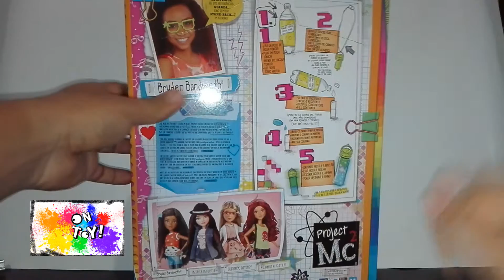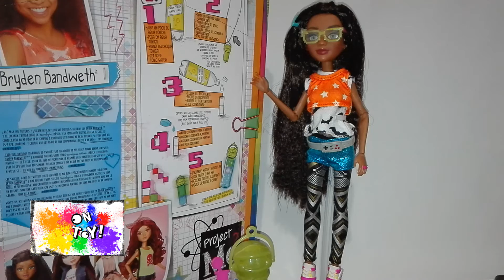project mc2 bryden bandweth, review español revisión